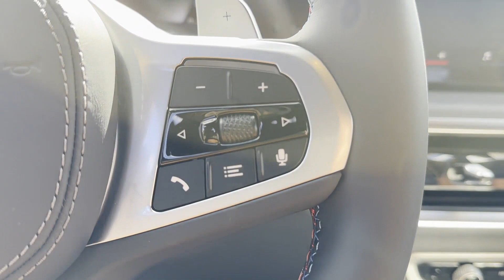2025 BMW X7 M60i Clinton, Lambertville, Hopewell, Flemington, Bridgewater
2025 BMW X7 M60i 5UX33EM09S9Y27519 Video